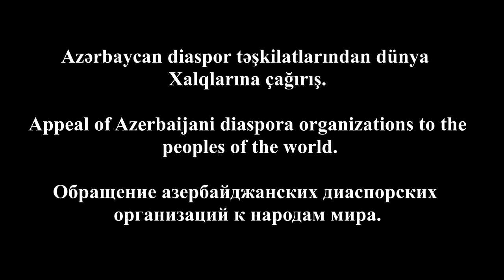Cahangir Novruzov - Azərbaycan diaspor təşkilatlarından dünya xalqlarına çağırış.